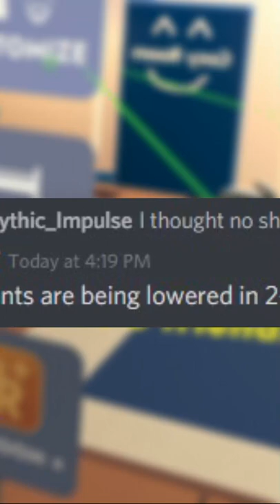The Class of 2021 Shirt is being Changed? 🤔 (Rec Room Micro News)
In 2-3 Weeks Rec Room plans on changing the Class of 2021 Shirt?
I wonder why? 🤔

- Friend me on Rec Room!
On this channel I upload Virtual Reality videos primarily on Rec Room!

Some music by Rec Room
Some music by Minecraft
Some music by Terraria
Some music by Nintendo
Some music by Toby Fox/Undertale

(Videos are intended for those age 13 and up)